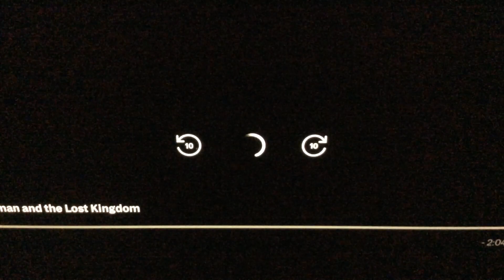Opening Logos Aquaman And The Lost Kingdom (DVS)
Warner Bros. Pictures, DC Comics, Domain Entertainment